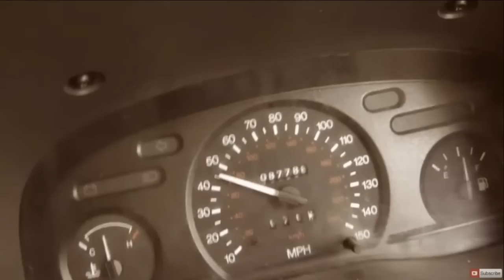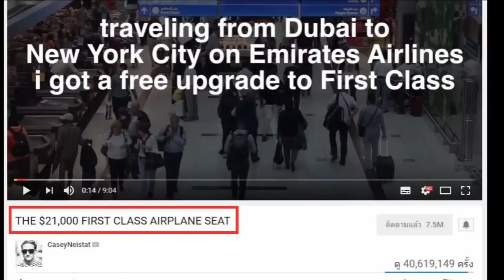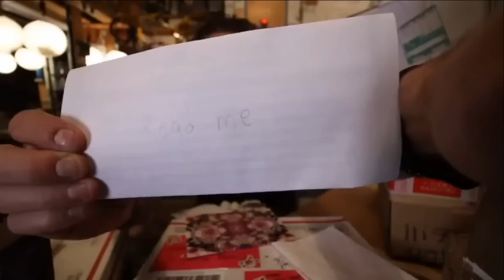10 อันดับ Youtubers ในใจของผม สาระแทบไม่มี [P344]